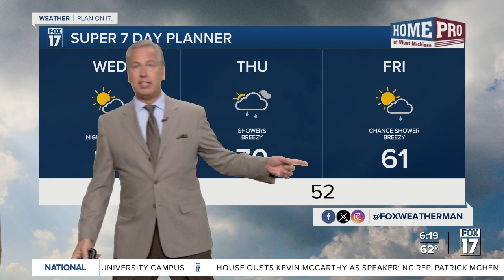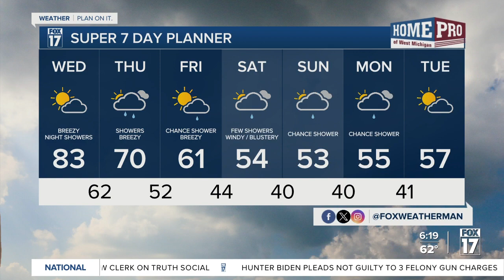Wednesday Morning Forecast Oct. 4, 2023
Partly Sunny, Unseasonably Warm